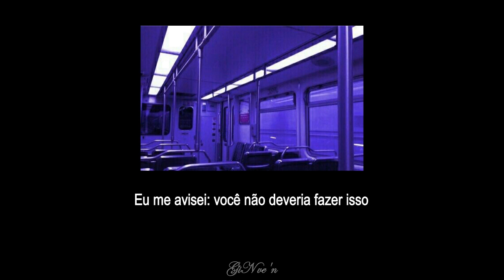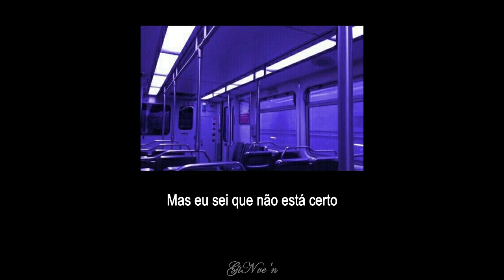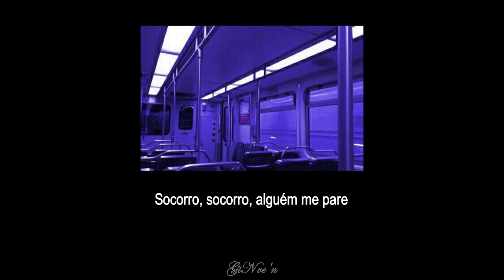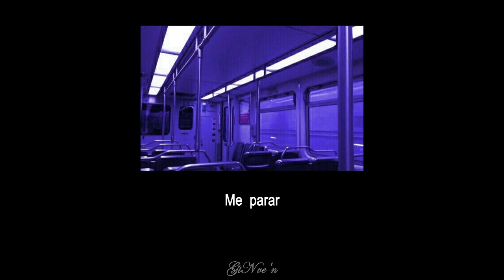Isso aqui vicia demais, juro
Letra simplificada:

(Ooh-whoo, ooh-whoo-whoo-whoo)

allami ullyeodae ring-ring-a-ling
seoroye nungiri daheul ttaemada
almyeonseo bingbing doneunde
jeomjeom dagagajana I know it’s too late

maeumsogeuroneun da algo itjana
gyeolgugeneun seoneul neomge dwel georaneun geol
A warning to myself: neo geureomyeon an dwae
maebun, maecho, nae mami nae mameul chuweolhae

nareul gamshihaneun jeo spot, spot, spotlight
bichulsurok eodum sogeuro ppallyeo deureo
kkeuchi boineunde I know it’s not right
I can’t stop me, can’t stop me (whoa, whoa)

nae ape nohyeojin i red, red, red line
geonneopyeonye neowa nan imi nuneul matchweo
neukkigo shipeo jjarithan highlight

Ooh-whoo, ooh-whoo-whoo-whoo
Ooh-whoo, ooh-whoo-whoo-whoo
Ooh-whoo, ooh-whoo-whoo-whoo
I can’t stop me, can’t stop me

nungama dallagu ya, ya
ttak han beonman no rules ah, ah
moreun cheogae jweo lights off tonight
na chameul su eopseul geo gata losing myself

Yeah, yeah, ijeneun turning back
bulganeunghae nan jeomjeom deo gipeun eodume
neomuna jjarithae na nuneul gameullae
dashineun doragal su eopseul geonman gatae
Out of control (ooh, yeah)

kkeuchi boineunde I know it’s not right (ooh-ooh-ooh)

nae ape nohyeojin i red, red, red line (red line)
neukkigo shipeo jjarithan highlight (I can’t stop me, yeah)

Risky, risky, wiggy, wigi
This is an emergency
Help me, help me, somebody stop me
‘Cause I know I can’t stop me
dapeun algo itjana
geunde gago itjana
ireogo shipji ana
nae ane naega tto inna bwa

naneun weonhaneunde (aah)
weonhaneun ge andwae (ooh)
Guilty nan shireunde
I can’t stop me, can’t stop me, can’t stop me (ooh)

nareul gamshihaneun jeo spot, spot, spotlight (ooh)
bichulsurok eodum sogeuro ppallyeo deureo (ah-aah)
kkeuchi boineunde I know it’s not right (oh, oh, ooh)

nae ape nohyeojin i red, red, red line (ooh)
geonneopyeonye neowa nan imi nuneul matchweo (no, no)
neukkigo shipeo jjarithan highlight (ooh-ooh-ooh-ooh-ooh)
I can’t stop me, can’t stop me (whoa, whoa), yeah, yeah

Ooh-whoo, ooh-whoo-whoo-whoo (aah)
Ooh-whoo, ooh-whoo-whoo-whoo (ooh)
Ooh-whoo, ooh-whoo-whoo-whoo

(Ooh-whoo, ooh-whoo-whoo-whoo)
(Ooh-whoo, ooh-whoo-whoo-whoo)
(Ooh-whoo, ooh-whoo-whoo-whoo)